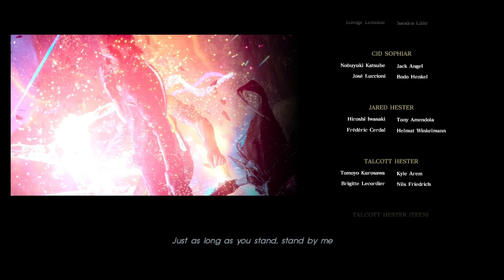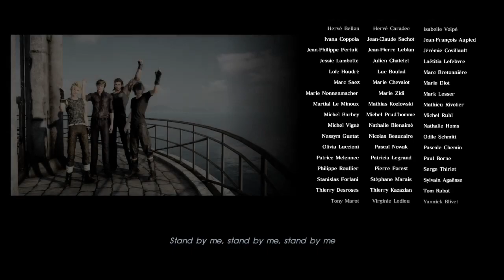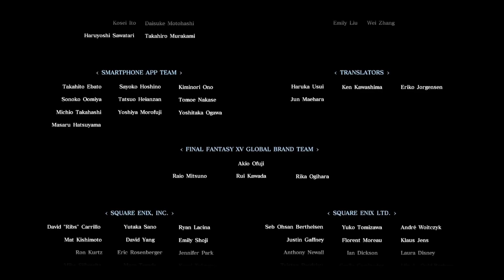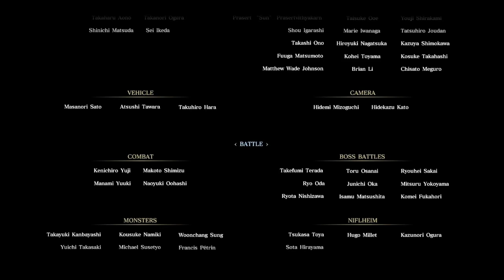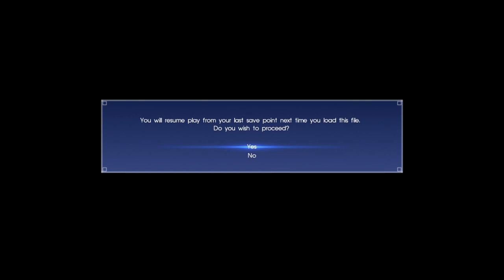Let's Play Final Fantasy XV Episode 52- Game's Good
THE BOYS ARE BACK IN TOWN. We got a road trip ahead of us, let's enjoy this broken narrative with a sprinkle of new recipehs and plenty of fishing. We enjoy the hell out of this game despite its flaws, and plan on doing all of the dlc parts to it, I think. Come along for this adventure with the boys and STAAAAAAAAAND BY MEEEEE.